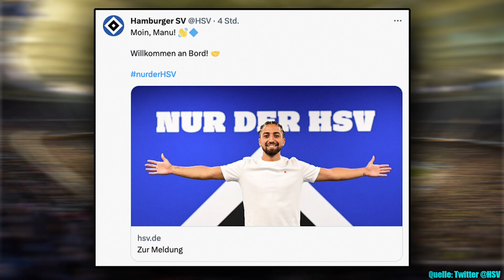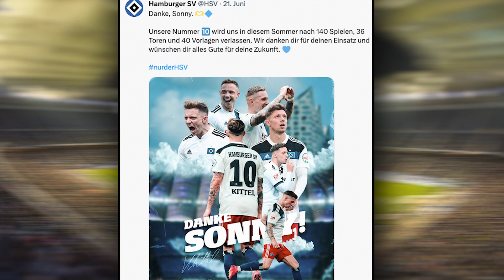Schnäppchen! HSV holt Ex-BVB -Talent Immanuel Pherai von Eintracht Braunschweig! | Transfer-Analyse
Straßenkicker für den HSV! Immanuel Pherai kommt vom Ligakonkurrenten Eintracht Braunschweig an die Elbe. Der Holländer soll wahrscheinlich den Abgang von Sonny Kittel kompensieren und die Walter-Elf aufstiegsreif schießen.